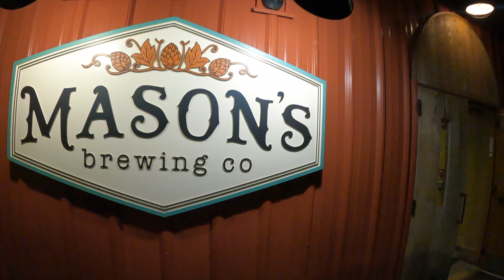Adventure to Maine!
Time to head back to the east coast to visit some friends! We play some disc golf and check out an amazing blueberry field!